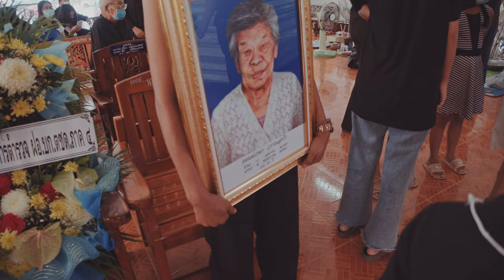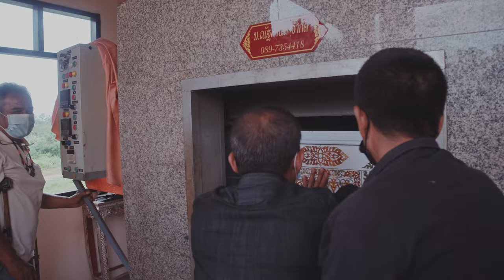วันฌาปนกิจ แม่เกษร วรรณสะโร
แด่ครอบครัว วรรณสะโร